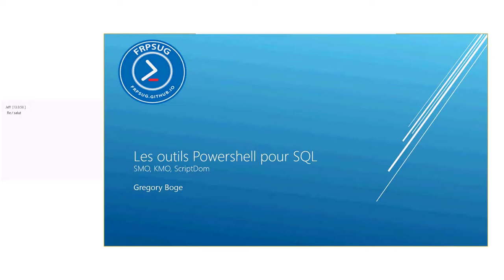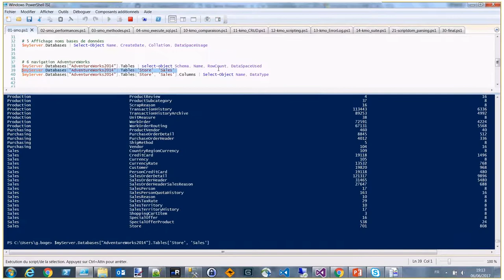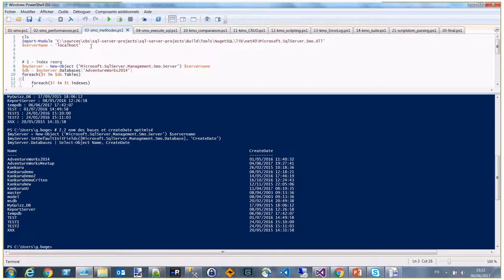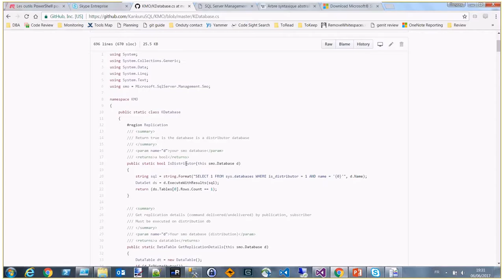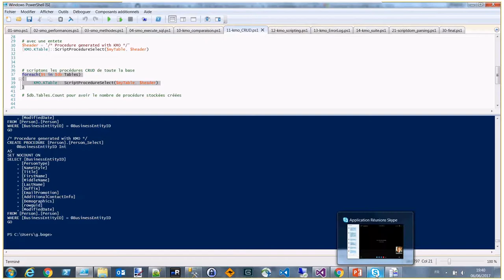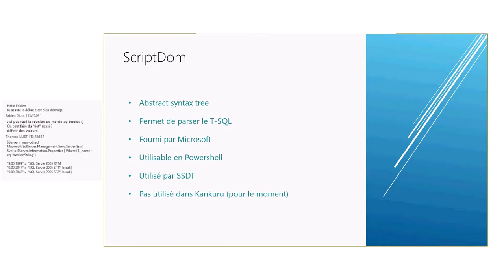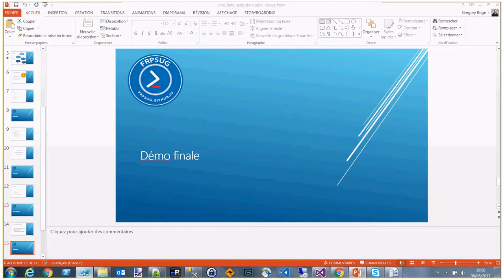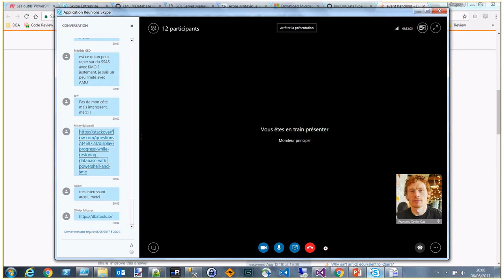FrPSUG 2017/06/06 Les outils PowerShell pour SQL (Gregory Boge)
SUJET: Les outils PowerShell pour SQL

PRESENTATEUR: Gregory Boge

ScriptDom